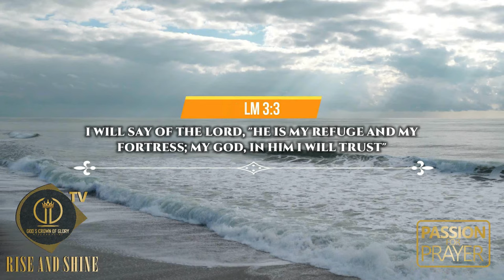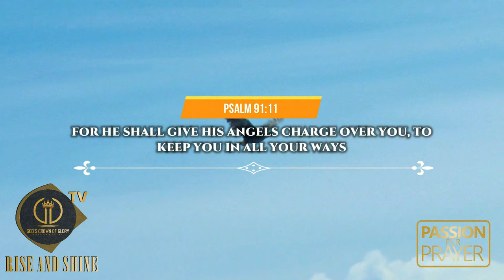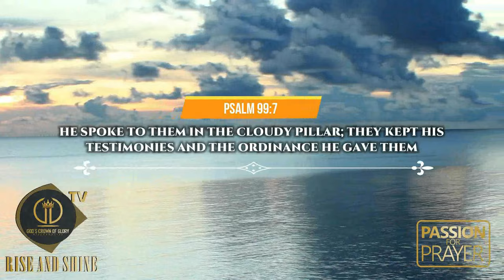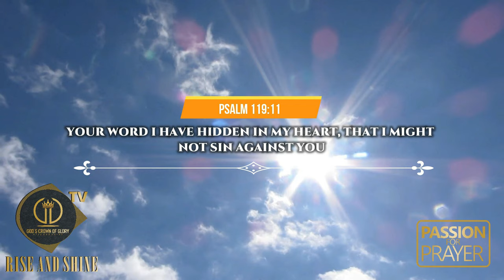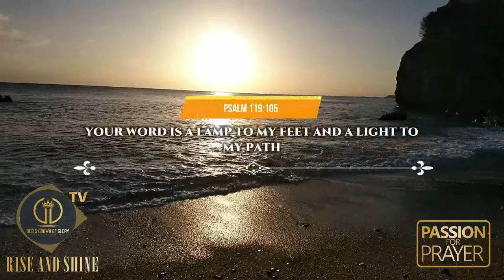Powerful Prayer for Panic and Anxiety | Overcoming The Fear of Pandemic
Welcome to God’s Crown Of Glory (GCOG), This Channel is designed to be a place where you can come at any given time to be inspired, to feel relaxed and get sound sleep that helps you to rise and shine into uncommon blessings against all odds. Julie A-G Fiamavle’s compassion and vision by God's grace inform the ministry. Julie A-G Fiamavle is bridging the gap that religion may have brought to human beings. Her services to the world are to merge the beauty of diversities in religion and culture in our spiritual oneness. GCOG is not merely a social platform, it is a place where your social, mental and spiritual well-being is revived and enables you to achieve a holistic lifestyle. to learn more.

Psalms Narrated by: Valerie Fiamavle

GCOG TV
The information contained herein should NOT be used as a substitute for the advice of a qualified and licensed medical practitioners or other health care providers.  All hypnosis and meditation should be acknowledged as such.
If you have suffered severe injury, you will need medical support, emotional support and spiritual support to help you through the trauma.
Do not listen to these recordings whilst driving or operating machinery. Only listen to our audios and videos in an environment that is safe for you to relax and possibly sleep.

The word of God like the psalms uplifts your spirit as you declare the greatness of God. As you cry for help during difficult time when you feel overwhelmed. The word of God like the Psalms offers spiritual support.
However, I would like to emphasise that it must not be used in place of holistic approach to life. For example: If you have suffered severe injury, you will need medical support, emotional support and spiritual support to help you through the trauma.
In other words, it is important to be connect locally and seek for help or aids from professionals within your community.  If you have medical issues you need to see your doctor. If you have a legal issue you need to speak to a legal practitioner.  If you require financial advice, go and speak to a financial adviser. Please visit a therapist or a moral leader if you need to be consoled and reassured.
Meanwhile do not forget the importance of self-initiative as the saying goes “God helps those who help themselves”. You need to take the bull by the horns alongside praying for divine intervention to solve realistic problems. Rise and Shine, it is well.